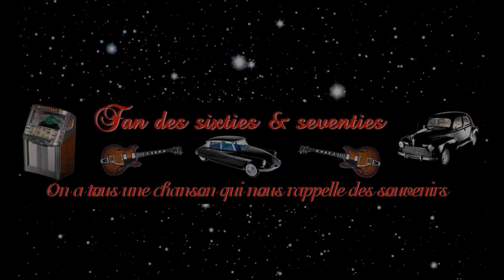À Malypense - Leny Escudero (1963)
Leny Escudero, né le 5 novembre 1932 à Espinal (Espagne) et mort le 9 octobre 2015 à Giverny (Eure), est un chanteur, auteur-compositeur-interprète et acteur français.
           PAROLES
À Malypense, un jour,
Si revient mon amour
Je lui dirai tout bas
Rappelle-toi
Rappelle-toi le temps
Le temps de nos quinze ans
Nous devions nous cacher
Pour nous aimer

À Malypense
L'amour on le montre du doigt
Ils ne sont pas mariés devant la loi
A Malypense
J'ai eu peur d'aimer au grand jour
La moindre rumeur
Torturait mon coeur
Chassant le bonheur, mon amour

Rappelle-toi
Rappelle-toi le temps
Pour nous aimer

À Malypense
Chacun meurt avec ses regrets
Oui, mais aujourd'hui pour t'aimer
A Malypense,
Je ferai battre le tambour
Chez chaque voisin
Pour qu'il sache bien
Que tu me reviens, mon amour